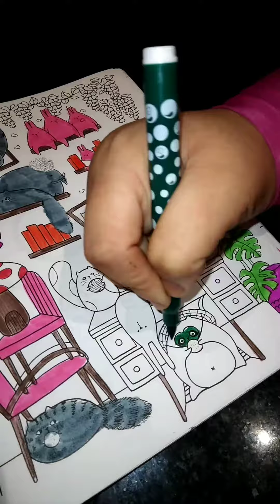just go with a flow time-lapse